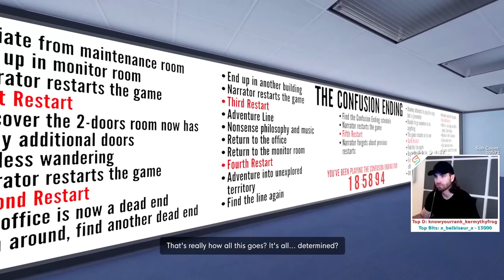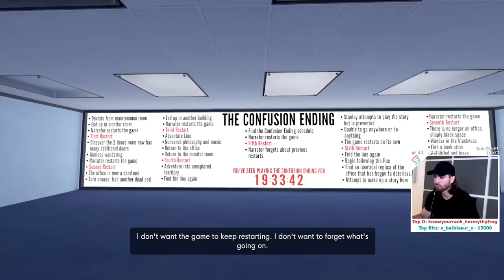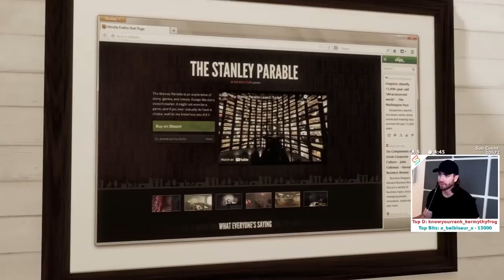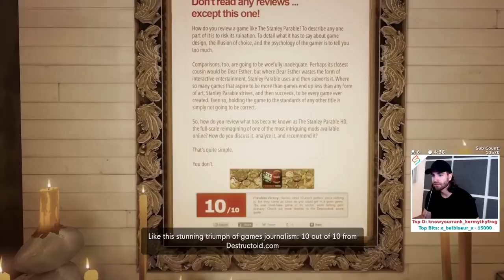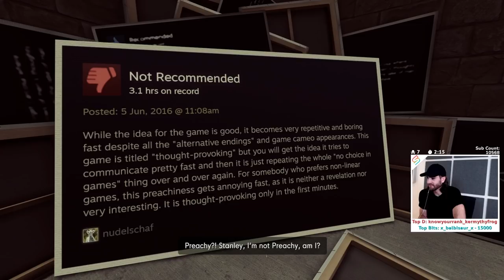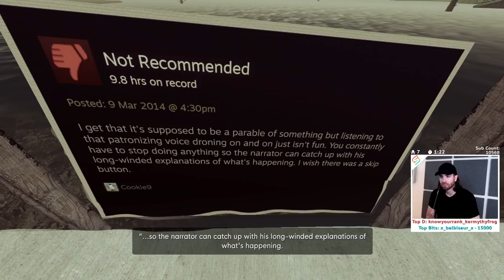The Stanley Parable ULTRA DELUXE NEW CONTENT!